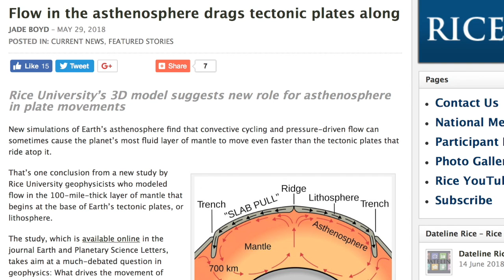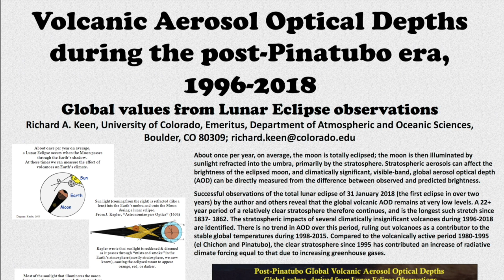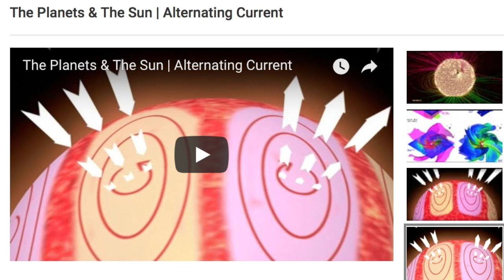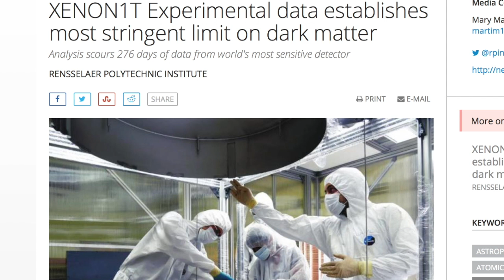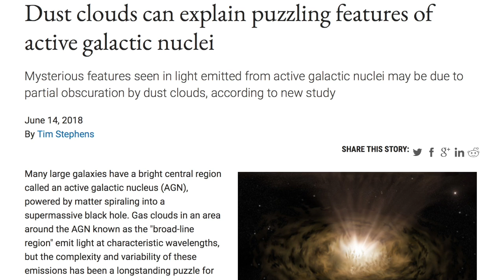Top Science News | June 15, 2018